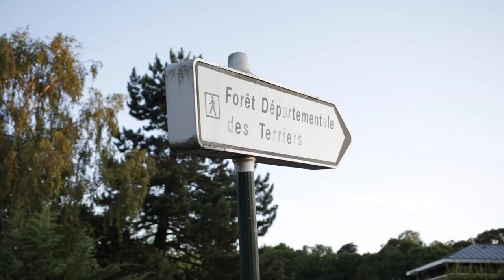ON SE PRÉPARE POUR NOTRE 1ER MATCH ! (Episode 2 - SAISON 19/20)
On commence l'entraînement avec les anciens et les nouveaux joueurs pour se préparer pour le 1er match !